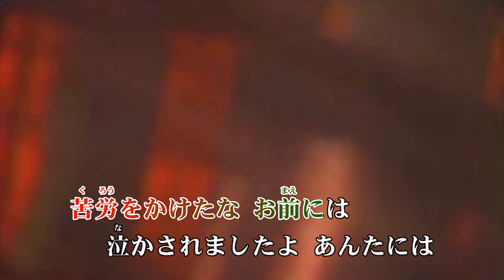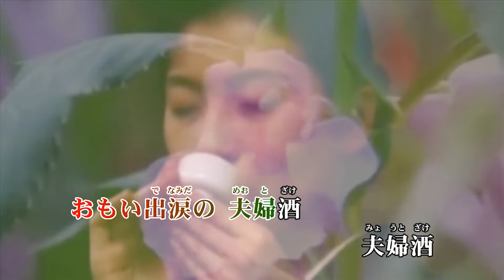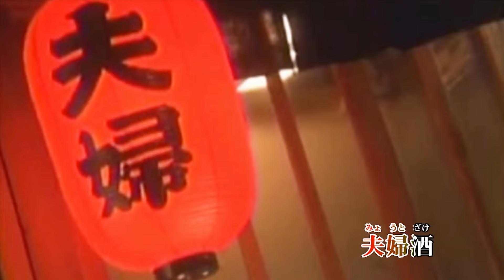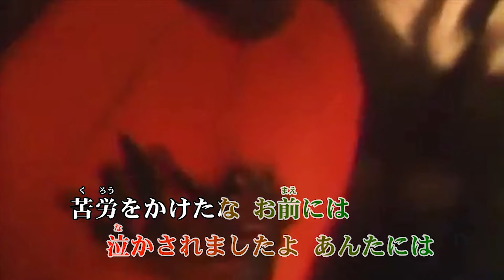♪夫婦酒♪「村田御大」カバーYansuzuki＆カラオケ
作詞：はぞの・なな　作曲：岡千秋
【00:00 カバーYansuzuki】
【03:51 カラオケ】

苦労をかけたな お前には
泣かされましたよ あんたには
浮世波風 くぐりぬけ
やっとつかんだ しあわせを
しみじみ味わう 夫婦酒
夫婦酒

目と目で話ができるには
五年はかかると いうけれど
着のみ着のまま 身を寄せて
夢をたよりの 幾月日
おもい出涙の 夫婦酒
夫婦酒

よろしく頼むよ これからも
なんです今更 水くさい
何はなくとも 思いやり
胸でやさしく あたためて
今夜は飲もうよ 夫婦酒
夫婦酒